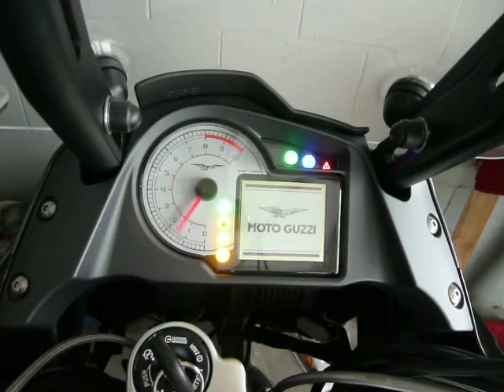P1050195.MOV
Guzzi Stelvio startup